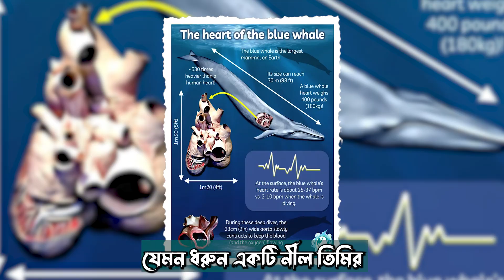নীল তিমি | পৃথিবীর সবচেয়ে বড় মাছ | বিশ্বের সবচেয়ে বড় প্রাণী নীল তিমি | World Biggest Blue Whale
নীল তিমি | পৃথিবীর সবচেয়ে বড় মাছ | বিশ্বের সবচেয়ে বড় প্রাণী নীল তিমি | World Biggest Blue Whale Elomelo IJ

তোমার ভিডিওতে নীল তিমি মাছ দেখাও বলে একজন আবদার করেছিলেন, যেখানে নীল তিমি সম্পর্কে অজানা তথ্য  আর সমুদ্রের নীল তিমি মাছ ধরার ব্যাপারে আলোচনা করতে বলেছেন । তাই নীল তিমি দেখাও আবদারের পরিপ্রেক্ষিতে একটি নীল তিমির ভিডিও বানিয়েছি যেখানে সাগরের নীল তিমির ওজন কত
হতে পারে বা নীল তিমি মাছের আওয়াজ নিয়ে আলোচনা করেছি। যারা জানেন নীল তিমি মাছের ডাক কতটা ভয়ঙ্কর সুন্দর হয় তারা আমাদের এই  Blue Whale Nil Timi বা Blue Whale Bangla ভিডিওটি দেখতে পারেন আশা করি বেশ ভালো লাগবে।

This Video might be helpful for below queries
পৃথিবীর সবচেয়ে বড় প্রাণীর নাম কি,
পৃথিবীর সবচেয়ে বড় প্রাণী কোনটি,
পৃথিবীর সবচেয়ে বড় প্রাণী,
বিশ্বের সবচেয়ে বড় প্রাণী,
দুনিয়ার সবচেয়ে বড় প্রাণী,

নীল তিমি
নীল তিমি কত বছর বাঁচে
নীল তিমির ওজন কত
নীল তিমি মাছ
নীল তিমির ভালোবাসা
নীল তিমির ছবি
নীল তিমি মাছের ছবি
নীল তিমির বৈশিষ্ট্য
পৃথিবীর সবচেয়ে বড় নীল তিমি
নীল তিমি মাছের ওজন কত
নীল তিমি কত বড় হয়
নীল তিমির গল্প
নীল তিমির ভিডিও
নীল তিমি দৈর্ঘ্য
সাগরের নীল তিমি
সমুদ্রের নীল তিমি
নীল তিমির জীবনী
বড় নীল তিমি
নীল তিমি ভিডিও
নীল তিমি মানুষ খায় না কেন
নীল তিমি ইংরেজি
নীল তিমি পিক
নীলিমায় অর্থ
নীল তিমি ইংলিশ
নীল তিমি ইতিহাস
নীল তিমির বৈজ্ঞানিক নাম
নীল তিমির বাচ্চার ওজন কত
নীল তিমির ওজন
নীল তিমি এর ভিডিও
নীল তিমি কি মানুষ খায়
নীল তিমি কত মিটার লম্বা
নীল তিমি কত বছর বাঁচতে পারে
নীল তিমি খাদ্যাভাস
তিমি তিমিঙ্গিল
নীল তিমি ছবি
নীল তিমি তিমি মাছ
নীল তিমি সম্পর্কে তথ্য
নীল তিমি দেখাও
নীল তিমি নাম
নীল তিমি প্রজনন
নীল তিমি পৃথিবীর সবচেয়ে বড় প্রাণী
নীল তিমি বিস্তারিত
নীল তিমি বাংলা
নীল তিমি সম্পর্কে
পৃথিবীর সবচেয়ে বড় মাছ,
বিশ্বের সবচেয়ে বড় মাছ,
দুনিয়ার সবচেয়ে বড় মাছ,